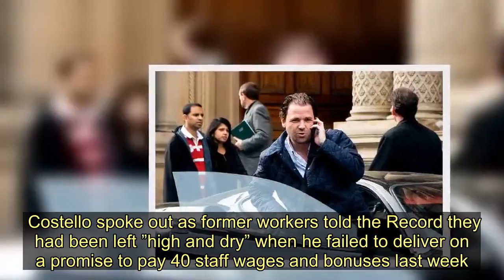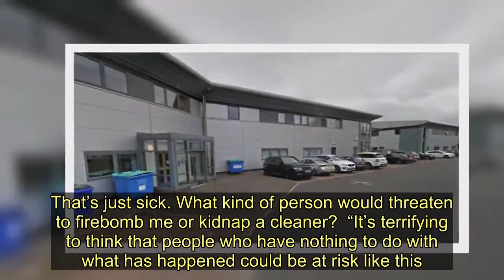Police probe 'gangster movie' threats made to call centre boss who left staff without pay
A call centre boss says he has received threats and intimidation after making dozens of staff redundant.  Police are probing claims by Neptis (Media) chief Joe Costello that thugs vowed to go after his family when his struggling Glasgow firm collapsed earlier this month.  The businessman – who shut down another Glasgow call centre with crippling debts four years ago – says he has faced intimidation since the job losses were announced.    These include threats to “firebomb” his flat and “kidnap” a former member of staff for information.  Costello spoke out as former workers told the Record they had been left ”high and dry” when he failed to deliver on a promise to pay 40 staff wages and bonuses last week.  He said his daughter, son and granddaughter had been mentioned in menacing social media posts over lost wages, while attacks on his car were probed by police.  One post vowed to extract money from his seven-year-old grandchild’s tutor.   Costello said: “The business is folded and, yes, I’m devastated because we’ve been unable to pay staff their wages since the end of December.  “I tried all I could to find new funding to keep them in jobs but failed. That will impact them massively, especially at this time of year.  “But no matter what has happened, there is no excuse for anyone to threaten a primary age schoolgirl or their teacher. That’s just sick. What kind of person would threaten to firebomb me or kidnap a cleaner?  “It’s terrifying to think that people who have nothing to do with what has happened could be at risk like this. Things are hard enough but this is just the stuff of gangster movies.”  Neptis, who carried out work for Virgin Media and Dixons Carphone, appointed liquidator KPMG and set up a helpline for employees. Rival firm 4icg, based at Finnieston in Glasgow, said it would offer interviews to all the 40 employees.  Furious workers, who are not the subject of police investigations, told the Record they will now have to claim money they are due through the liquidation process.   A dad-of-one said: “The first week after Christmas, Joe Costello announced the company was to close.  “He said he had bankrolled the company for the last few months and assured us we were all being paid on January 24.  “I’ve got a young daughter to feed. Our bonus was a month in advance and I was due £1,900.  “Who knows how long it will take me to get that back.”  A dad-of-two, who was expecting around £2000 in his bank, said: “When I left, Joe Costello gave me his word he would pay us.  “It’s just a nightmare. I’ve got a holiday to be paid, my car insurance and finance - everything. It’s causing a lot of stress.  “We’ve been left high and dry.”  Costello said he had hoped to pay staff last Friday but the liquidation process was the “legal and correct way” to ensure staff get what they are entitled to.  Police confirmed they were investigating threats. A spokesman said: “Officers were made aware of threatening communications received by a 58-year-old ma